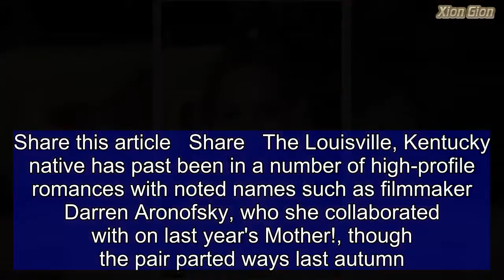Jennifer Lawrence in secret romance with NYC art bigwig Cooke Maroney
Jennifer Lawrence is secretly dating Cooke Maroney, the director of the high-end Gladstone Gallery in New York City.The A-list actress, 27, and the dashing art director came together through Lawrence's friend Laura Simpson, a source told Page Six.'The relationship has been going on a few weeks,' a source told the outlet. 'But they have been very private and careful not to be seen together.'Maroney is 33, insiders told the outlet, and a regular at swanky art exhibitions in the Big Apple. He formerly worked for the Gagosian gallery.In his post at the venerated Gotham art gallery, Maroney has worked alongside noted artists including Carroll Dunham (who is Lena Dunham‘s father), Anish Kapoor, and Matthew Barney, the ex of Bjork.   Share this article   Share   The Louisville, Kentucky native has past been in a number of high-profile romances with noted names such as filmmaker Darren Aronofsky, who she collaborated with on last year's Mother!, though the pair parted ways last autumn.She's also been romantically-linked to Coldplay front man Chris Martin in 2014, and actor Nicholas Hoult of X-Men fame around 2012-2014.  The Oscar-winner gave her fans a rare glimpse at her love life in a December 2015 chat with Vogue, telling the publication: 'No one ever asks me out. I am lonely every Saturday night. Guys are so mean to me.'In the chat, The Hunger Games star revealed that she hopes to find a suitor whose opinion of her is unaffected by her fame.'I’m just a girl who wants you to be nice to me,' she told the magazine. 'I am straight as an arrow.' I feel like I need to meet a guy, with all due respect, who has been living in Baghdad for five years who has no idea who I am.'Lawrence said that she 'can’t wait to be married' and 'would absolutely not f*** it up' if she finds the right person.